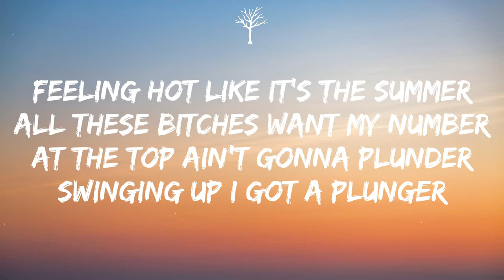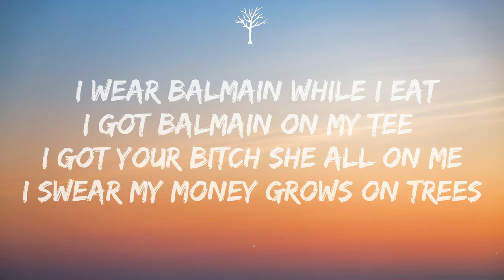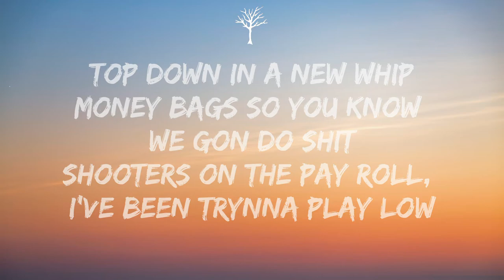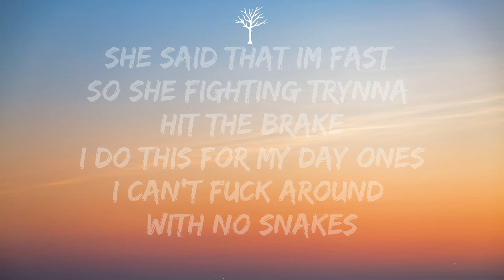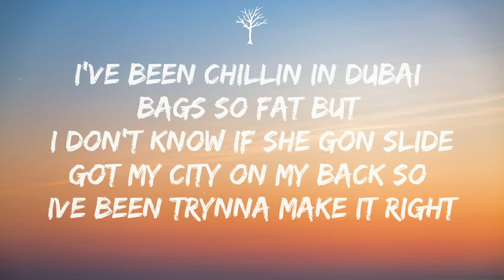Pressed - Dubai (Lyrics)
🎤Lyrics:

I’ve been Chillin in Dubai
Bags so fat but I don’t know if she gon slide
Got my city on my back so ive been trynna make it right
Top down in a new whip
Money bags so you know we gon do shit
Shooters on the pay roll, I’ve been trynna play low
X2

I ain’t stoppin til I.. reach the top
I’ve been doing numbers so these haters stop and watch
Feeling hot like it’s the summer
All these bitches want my number
At the top ain’t gonna plunder
Swinging up i got a plunger
Facts!
I’ve been counting racks
I’ve been making stacks
No ccs on me
But I got two c’s
Perked up in the back
I ain’t talkin bout chanel
Got some money on a shelf
Save it for a rainy day
Gotta hide the racks away
Only 16 but im livin in a dream
Got a new bentayga
And I got some balmain on my feet
I wear balmain while i eat
I got balmain on my tee
I got your bitch she all on me
 I Swear my money grows on trees

Shooters on the pay roll, I’ve been trynna play low X2

Ive been in a foreign speeding off
Cause ima win a race
Like bitch you made a big mistake
She said that im fast
So she fighting trynna hit the brake
I do this for my day ones
I can’t fuck around with no snakes
Pull up in a matte black whip
And you know it’s fast
That bitch talking shit
So I gon go ahead and do the dash
Talking shit about me ima leave that lil bitch in the past
Suddenly they lovin me cuz they been studying my craft

That bitch yeah
She wearing all them loubitons
Yeah I see her walking
Yeah I see her flaunt
She making it drip
Yeah she been doing stunts
(Doing Stunts)

X2